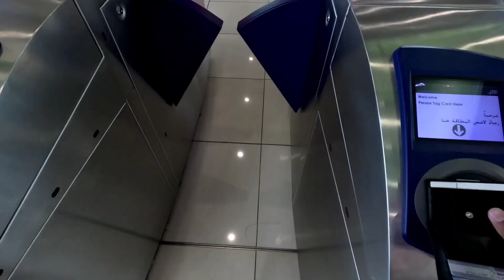Dubai Expo 2020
Expo City offers entertainment that captivated visitors during the world-class exposition, including Al Wasl Plaza and Surreal Waterfalls.